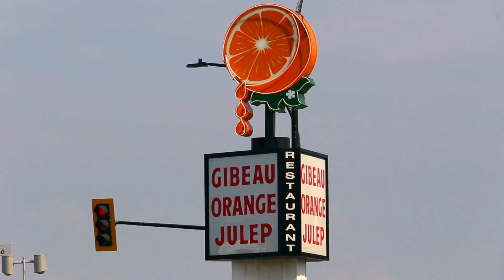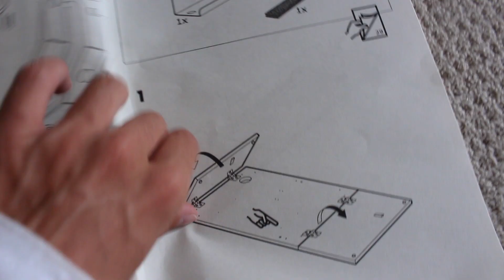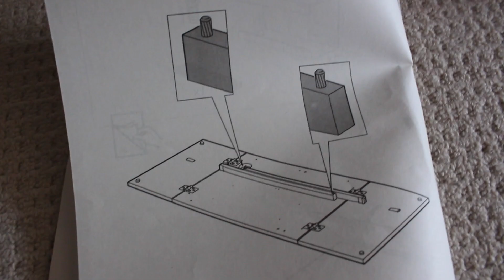dumb blond tries building ikea furniture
Hey! Welcome back to another summer 2018 vlog. Better late than never I guess... In this vlog, I go biking around Montreal and face-off against an IKEA desk, which ends up being way harder than expected.